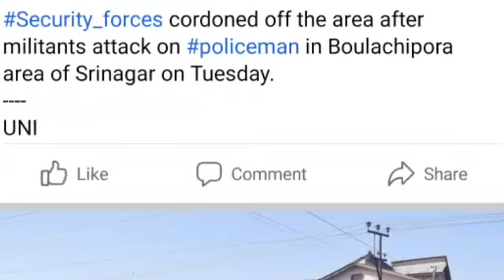Kupwara Ka Amir Khudaya Raham